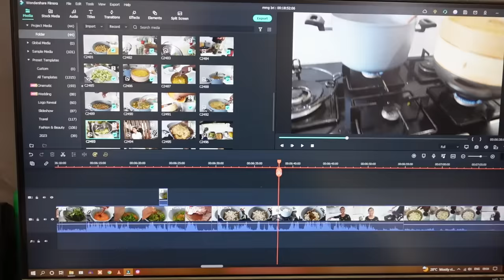1 Hour busy morning routine of a MOM of 5/What i packed for kids lunch box/Hariyali cauliflower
Agaro Regal personal blender

Morphy richards food processor
Mixed herbs
White pepper powder
Paprika powder
Wooden plate stand
dinner set
Piri piri masala
tall glass containers
Small glass containers
Butter pot
Storage basket
3 compartment box
Cotton vegetable box
PANKO bread crumbs
Mixed herbs
chalkboard sticker